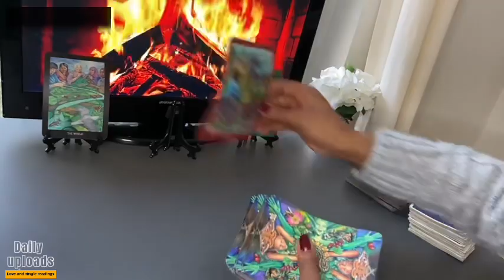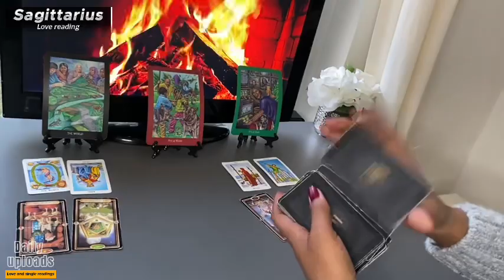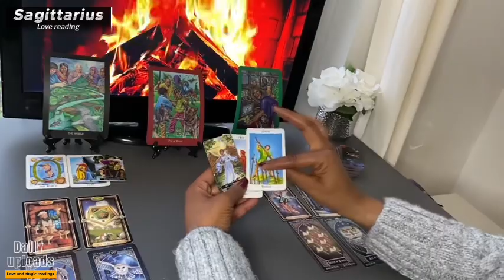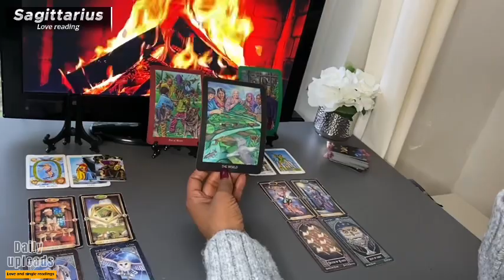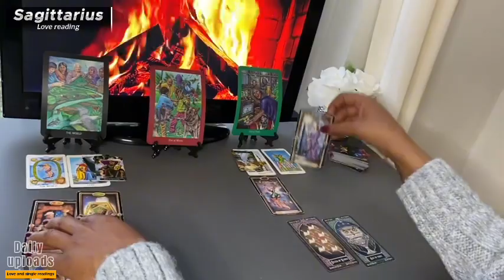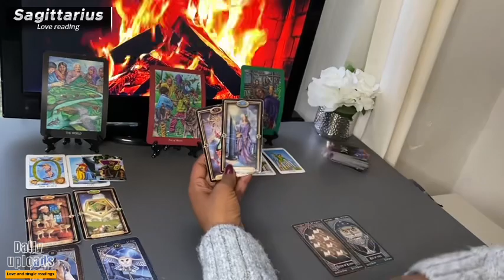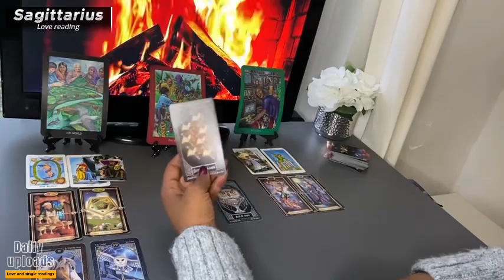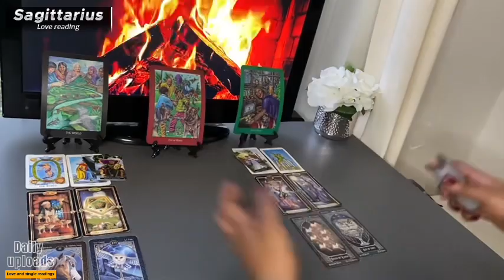SAGITTARIUS ❤️ REVEALING The REASONS Why This Person Is..| APRIL 2024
1:58 START OF READING

Monday Scorpio/Aquarius
Tuesday Gemini/Libra
Wednesday Pisces/Capricorn
Thursday Cancer/Virgo
Friday Sagittarius/Taurus
Saturday Leo/Aries